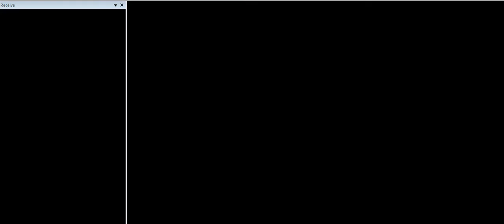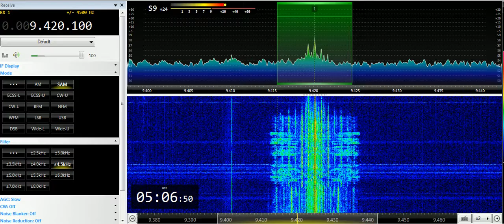07 06 2019 Voice of Greece in Greek to WeEu 0504 on 9420 Avlis tx#3